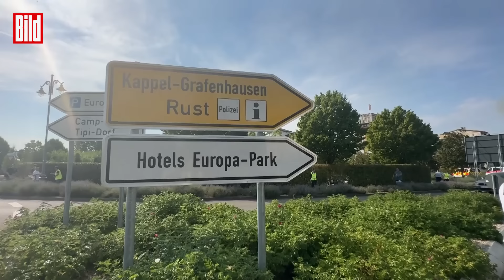Erneuter Unfall im Europa-Park: Sprungturm kracht in Wasserbecken | Rust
Schon wieder ist es im Europa-Park Rust zu einem Unfall gekommen. Hier stürzt ein 25 Meter hoher Sprungturm ein.